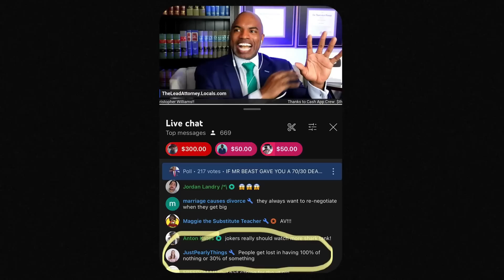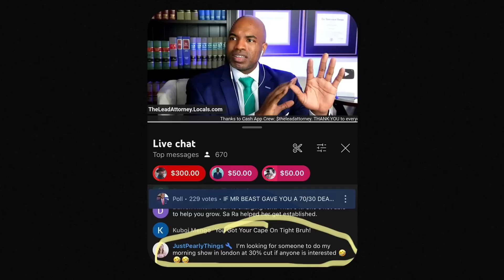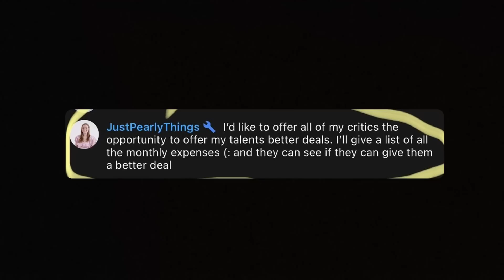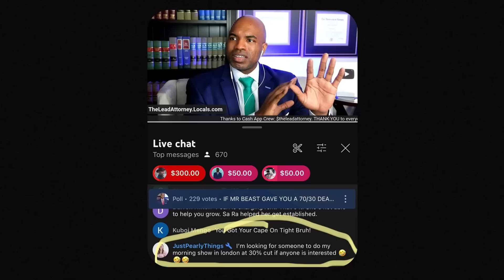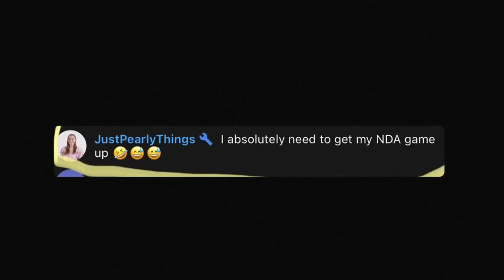Keeps Proving How Right @SaRaGarvey2012 IS!!!